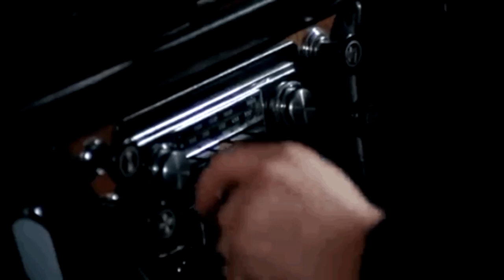Банда Андрюха — Ты одна,ты такая (круто club mix)